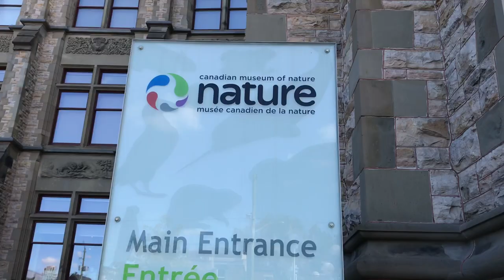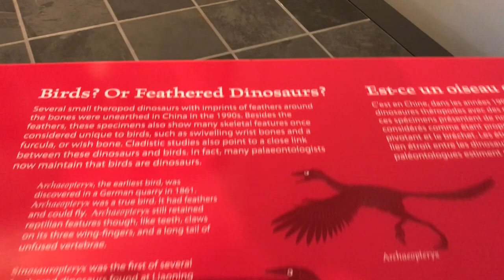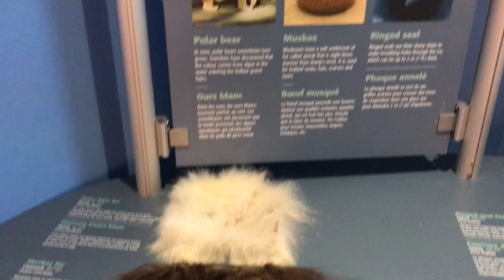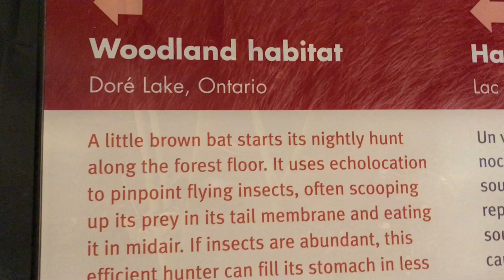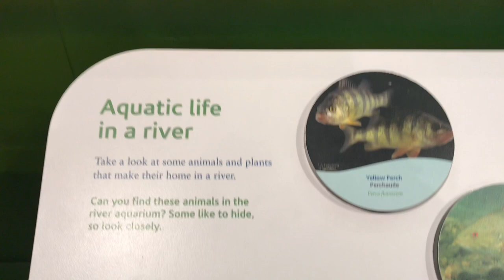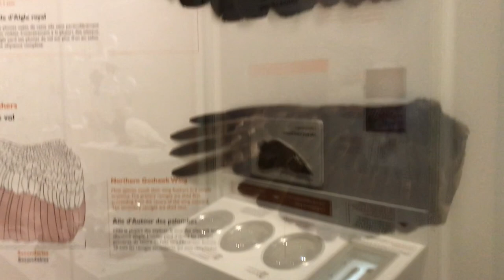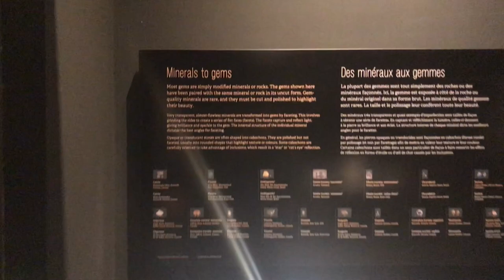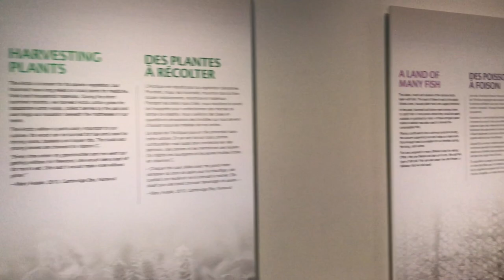Tour of Canadian Museum of Nature, Ottawa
My visit to the Museum of Nature in Ottawa Ontario! Take a look at some Dinosaurs, Bugs, a little bit of everything else!

Canadian Museum of Nature lis located in the castle-like Victoria Memorial Museum Building a pleasant stroll south of Parliament Hill, the Canadian Museum of Nature brings our natural heritage indoors for a close-up and fascinating look.